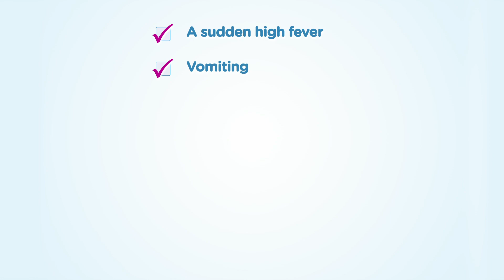Puberty Education - Toxic Shock Syndrome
This video gives a good introduction to Toxic Shock Syndrome and provides practical advice on how to reduce the risk of suffering from TSS. For more information about Toxic Shock Syndrome, you can visit our official

Starting a discussion about puberty in girls and the surrounding issues can be tough. That's why the ALWAYS School Puberty Education Programme has developed these educational videos to help teachers introduce these topics in lessons and supply support for the rest About You lesson plans. With this video, students will learn about how to reduce the risk of Toxic Shock Syndrome. You might also want to look at our materials for primary schools

You can also order free feminine hygiene product samples for your class by registering

Take a look at the range of ALWAYS sanitary pads and find a product for you
More information and articles on puberty in girls prepared by ALWAYS can be found
You can read more about our Puberty Education Programme by following this